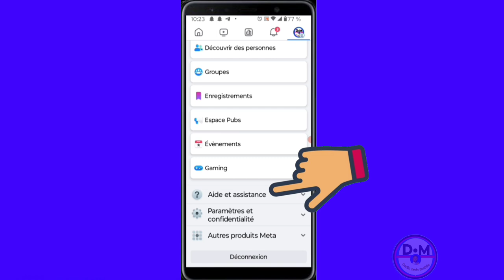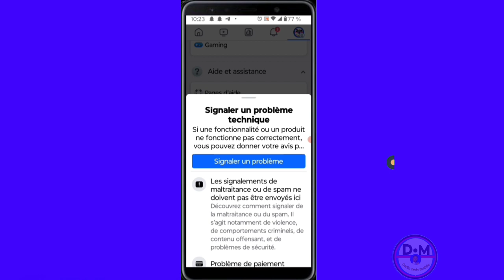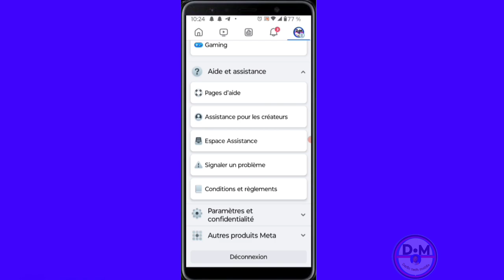comment résoudre le problème cette page n'est pas disponible pour le moment sur Facebook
dans cette vidéo nous avons bien fait comment pour comment résoudre le problème cette page n'est pas disponible pour le moment sur Facebook

0:00 intro
0:05
1:05 comment créer un compte PayPal pour recevoir de l'argent partout dans le monde
1:15 comment monétiser un ancien compte tiktok dans un pays non éligible
01:15
00:00

Vidéo app
Vidéo Facebook
Vidéo youtube
Vidéo tiktok
Vidéo Instagram
Vidéo internet

Kontak WhatsApp 👇👇
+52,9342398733